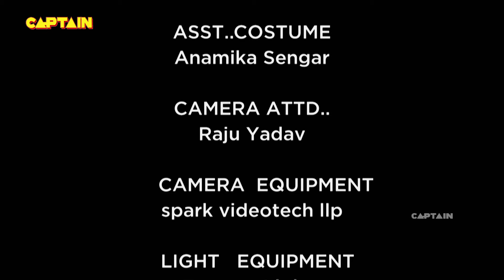वैभव क्या जीत आयेगा प्रतियोगिता - Shubh Laabh - Aapkey Ghar Mein - Ep 79